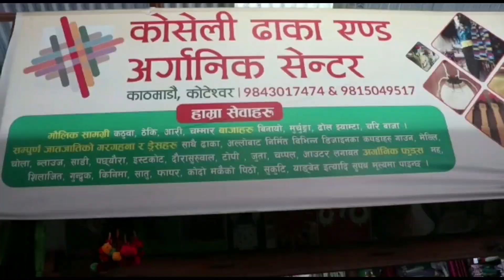उभौली को पहिलो दिन गर गहनामा सजिएका दिदी बहिनी। कोशी खारेज गर भन्दै युवा देखि बयस्क सम्म उत्रिए ।